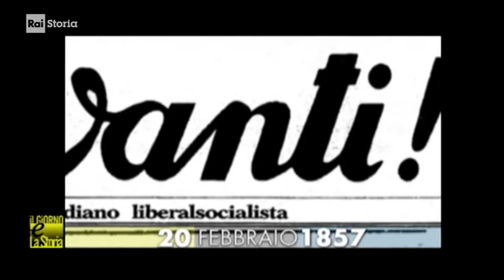§.1/- (anniversari nascita 1857) ** 20 febbraio ** Cremona: Leonida Bissolati, politico socialista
(anniversari nascita 1857)  ** 20 febbraio ** Cremona: Leonida Bissolati, politico socialista
- 20/02/1857 - Leonida Bissolati e il Partito socialista riformista - Nasce a Cremona Leonida Bissolati, uno dei maggiori esponenti del socialismo italiano. Subito dopo la laurea in Giurisprudenza, inizia a fare politica, appoggiando le lotte dei contadini per una migliore condizione di vita e di lavoro. Nel 1896, diventa direttore de “L’Avanti!”, organo ufficiale del ...